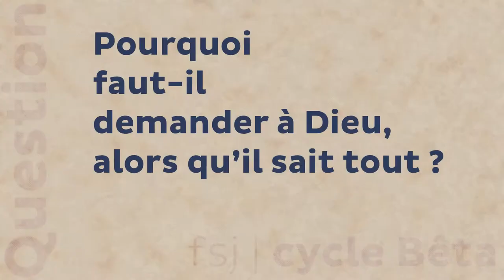Pourquoi faut-il demander à Dieu, alors qu'il sait ?